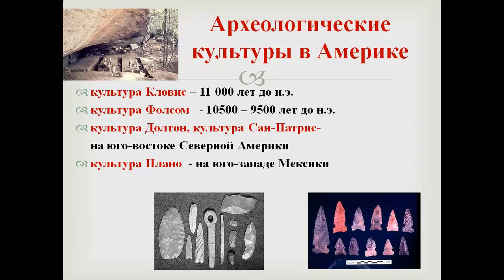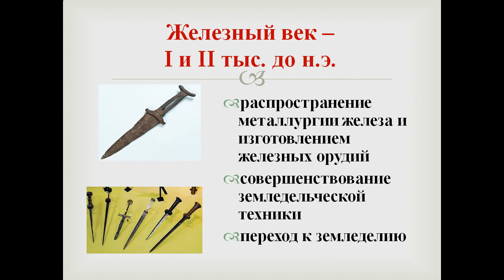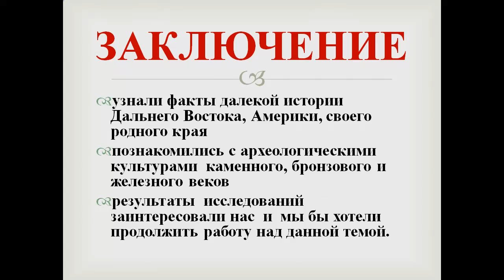Археологические культуры Дальнего Востока и Америки